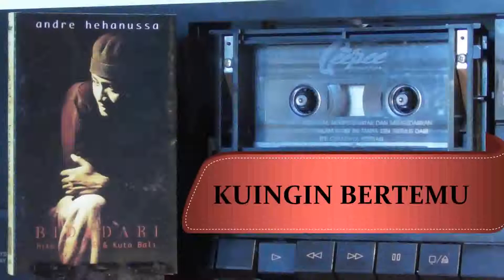Kuingin Bertemu - Andre Hehanusa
Sukses album ini menjadikan Andre Hehanusa sebagai salah satu penyanyi pria paling terkenal pada masanya.  Sebelumnya Andre sering nongol sebagai musisi pendukung atau penulis lagu di album album artis lain.  Album ini sendiri merupakan sukses paling besar Andre Hehanusa.